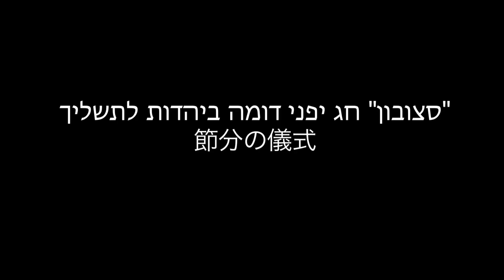ユダヤと日本の聖なる日、祭り、儀式との繋がり−前駐日イスラエル大使エリ・コーエン氏−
Former Israeli ambassador to Japan Mr.Eli Cohen talk about the first time he saw a Similarity connection between Israel and japan at Ise shrine

エリ・コーヘン
エリヤフ・“エリ”・コーヘン（ヘブライ語: אלי כהן‎ Eli-Eliyahu Cohen、1949年5月29日 - ）は、イスラエル・エルサレム出身のイスラエルの政治家。軍人。聖職者。武道家。2004年から2007年まで駐日イスラエル大使を務めた。現アリエル大学学長。
出自・軍歴[編集]
1949年、エルサレムにユダヤ教の司祭の家庭に生まれる。父母は何れも司祭の家系に属しチュニジアからの帰還者。いわゆるセファルディムに属する。長じて、ヘブライ大学に進み、数学・物理学を専攻。その後、英国のテムズバレー大学でMBAを取得する。イスラエル国防軍に入隊後は、第4次中東戦争や最初のレバノン戦争に参戦しており、現在は同軍の予備役・中佐。
政治経歴[編集]
会社経営などを経て、ヨルダン川西岸最大の都市・マアレ・アドゥミームの副市長を務める。1999年にはリクードから国政への出馬を試みるが、リクードの獲得議席が19議席に止まったため落選[1]。2002年に繰り上げ当選を果たし、翌・2003年の総選挙で再選出馬を果たすが、比例順位が49位だったため落選[2]。翌・2004年に、同じチュニジアからの帰還者を父母に持つシルバン・シャローム外相（当時）の勧めにより、駐日イスラエル大使に就任する。シャロームからは当初は駐英大使を打診されていたが、コーヘンが駐日大使を希望し実現した。
日本との関係[編集]
コーヘンと日本との関係は、イスラエル国防軍及びヘブライ大学在学時に護身用として学んだ空手の訓練を通して深まる。空手は5段・黒帯の腕前で、イスラエル松涛館空手道協会名誉会長であり、また、剣術・居合道の4段でもある[3]。日本に対する教養の深さは台湾の李登輝・元総統に匹敵するほどで[4][5]、後醍醐天皇がかつて行った建武の新政については「建武の中興」と称している[要出典]。イスラエルの失われた10部族の末裔が日本人だとするいわゆる日猶同祖論者ではないが、それに近い「日猶同質論者」である[要出典]。小泉内閣末期に論議となった皇室典範改正論議に対しては、ユダヤ教の祭司が代々・男子継承であることから男系継承が日本の在り方との立場をとっていた[要出典]。その一方で自民党の総務会に代表される全会一致の文化に対しては違和感を示している[要出典]。また、大使就任時には警備会社・テイケイが歓迎パーティーを開催している[要出典]。
2018年秋の叙勲で旭日重光章を受章[6]。

脚注[編集]
 1 ^ 1999年総選挙比例名簿
 2 ^ イスラエル外務省
 3 ^ “日本とユダヤ民族の魂に生きる エリ・コーヘンさん”. ひらめきと感動の世界. 2019年8月15日閲覧。
 4 ^ イスラエル紀行（３） 小島健一の議,平成22年5月2日
 5 ^ 「国を愛する」ということ・・・イスラエルから 真悟の時事通信,平成18年11月12日
 6 ^ （PDF） 『平成30年秋の外国人叙勲 受賞者名簿』外務省、2018年11月3日、4頁。2019年8月15日閲覧

 杣　浩二（Koji Soma）プロフィール

モルドバ国立教育大学名誉教授
モルドバキリスト神学大学　哲学博士

●主な著書
・「日本文化もとをたどれば聖書から」　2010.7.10
・「四大文明の神は聖書の神」　2012.3
・「日本古来の神仏はイスラエルの神」　2012.6
・「古代ユダヤ人は日本に来ていた―実証的証明―」
　　（日本語版・英語版・ポーランド語版）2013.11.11

　―以上はイスラエル国立図書館に収蔵されています―

・「古代ユダヤ人は日本に来ていた」（2018年UP DATE英語版）
・「古代ユダヤで読み説く物部氏と『アーク』の謎」文芸社　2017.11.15
【監修】
・「失われた十部族の足跡」　アビグドール・シャハン著　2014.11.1

 ●株式会社サンビルダー　会長
　◆神戸芸術文化会議　学術委員
　◆東京基督教学園・大学　顧問
　◆神戸青年商工会議所　特別会員・ｾﾈﾀｰ
　◆日本基督教実業人会（ＣＢＭＣ）元理事長

●主な講演記録
・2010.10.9   国際日本文化研究センター
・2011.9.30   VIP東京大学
・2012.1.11   VIP慶応大学・VIP早稲田大学・東京基督教大学
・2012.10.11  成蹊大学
・2015.10     ポーランド国立ジョショウ大学　ジョショウ技術経済大学
・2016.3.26   シャハン教授と共同講演（京王プラザホテル）
・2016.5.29   シロニー教授と共同講演（神戸芸術文化センター）
・2016.9      ジョウジア国立トビリシ大学
・2017.3      マウントケニア大学法学部　　アフリカ経営大学　ケニア
　　　　　　　東アフリカ英語教育者会議　基調講演（マウントケニア大学ルワンダ校）
・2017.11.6   ヘブライ大学―日本とイスラエルの観光庁協賛
・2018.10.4   バルセロナ神戸姉妹都市25周年　プロジェクトフェニックス
　　　　　　　バルセロナ公式訪問　学術講演
・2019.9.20　 ポーランド　クラクフ　イグナチオ大学
・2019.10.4   イタリアローマバチカンフィレンツェ　学術講演　観光庁　外務省
・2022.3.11   第６回神楽伝承フォーラム（衆議院第一議員会館　国際会議場）

視聴者に多大な影響を与える強力なハイエンドのビデオ制作を行い、特にお客様との関係の開発に

重点を置いています。

私たちは計画の初期段階からスクリプト、そして完成した映像作品の配給までにおいて、映像制作を完全に把握できるようなエンドツーエンドのソリューションを提供しています。

あなただけの製作拠点として、私たちを活用することもご相談いただけます。私たちはカメラマン、デジタルビデオ編集者、メディアトレーナー、ビデオのエンコードやDVDの制作サービスに最高のスタッフを提供することが可能です。

SGK STUDIO PRODUCATION